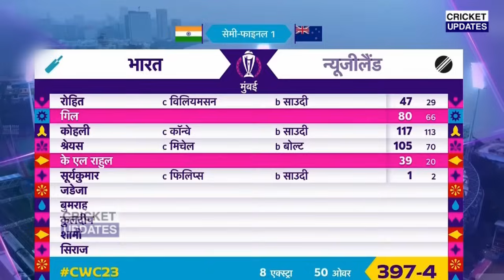देखिए, NZ को सेमीफाइनल में हराकर फाइनल में पहुंचा भारत तो पाक खिलाड़ियों ने कहा ऐसा सुन करोगे सलाम